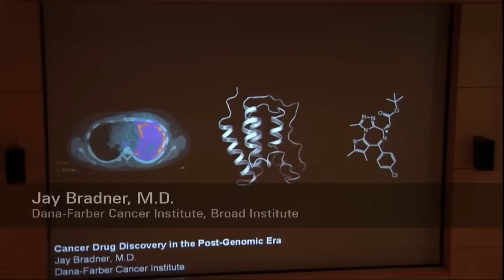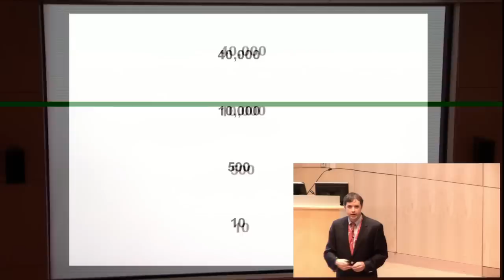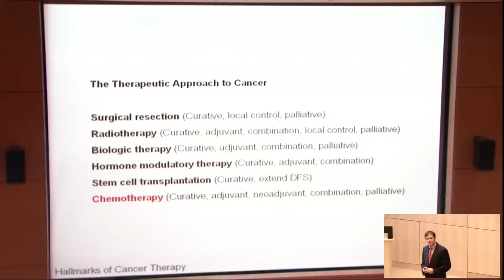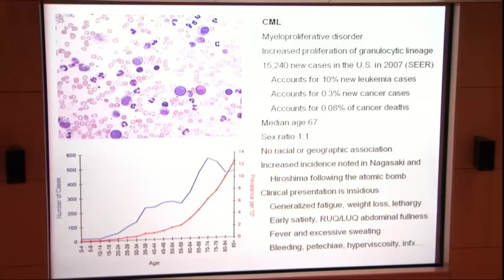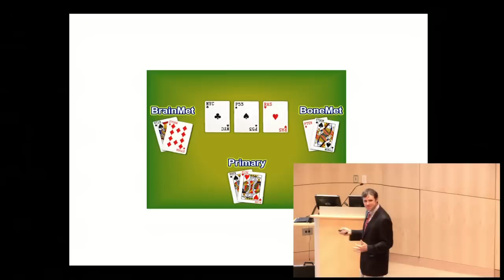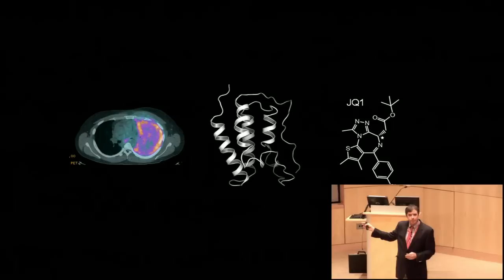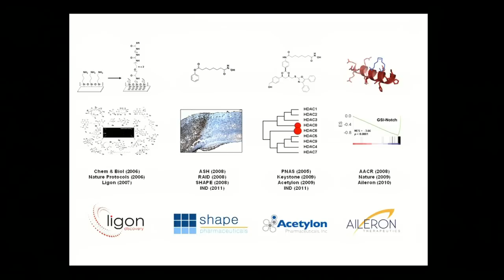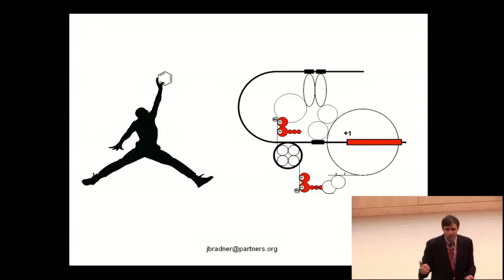Midsummer Nights' Science: Cancer drug discovery in the post-genomic era (2011)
Cancer researchers are seeking to discover all the genetic mutations that lead to all different types of cancers. This research has identified new opportunities for the development of therapies targeted to specific cancers. In this 2011 Midsummer Nights' Science lecture, Jay Bradner discusses the history of cancer therapies, and the promises and challenges of this new, targeted approach. He highlights emerging creative approaches to cancer drug discovery, including a more open-source model as a proposed remedy for an ailing pharmaceutical industry.

Find out more about ongoing cancer research efforts at the Broad Institute and about our public lecture series and other educational opportunities: